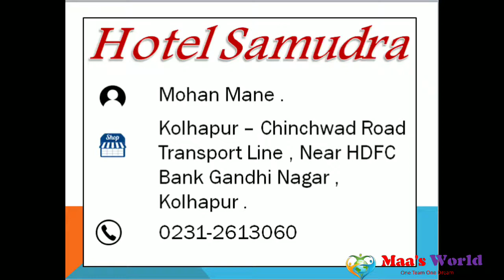Hotel Samudra | Maa's World | Special Fish Dishesh | Non Veg Thali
Maa's World